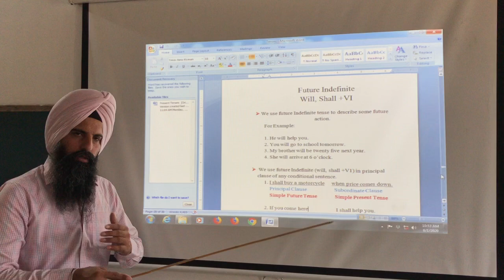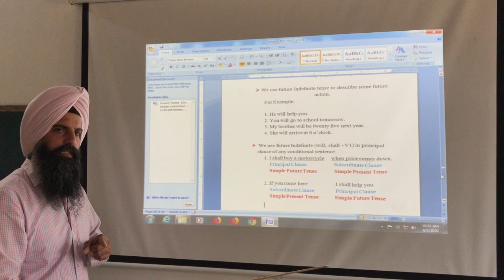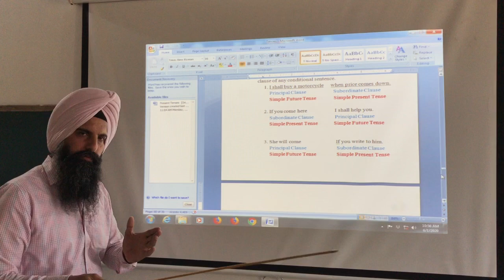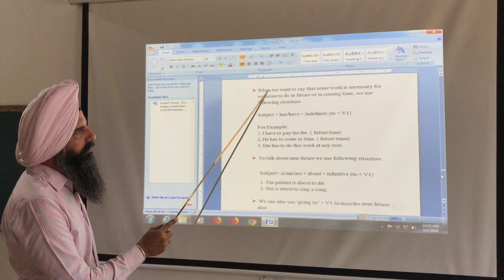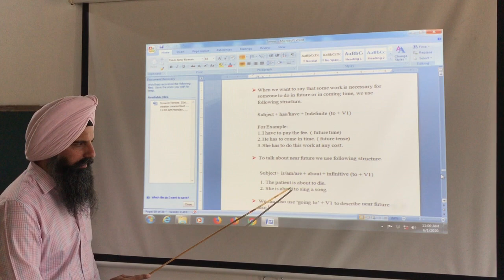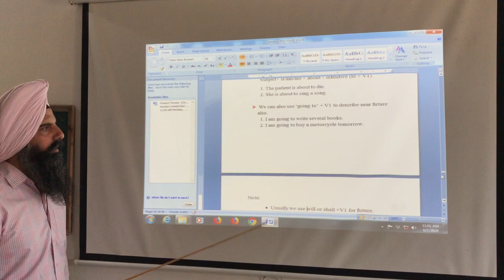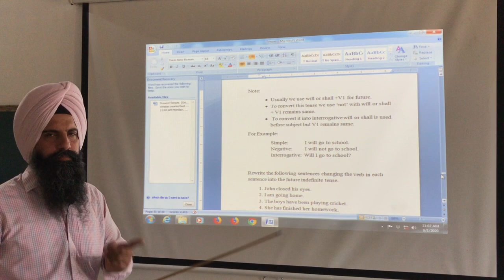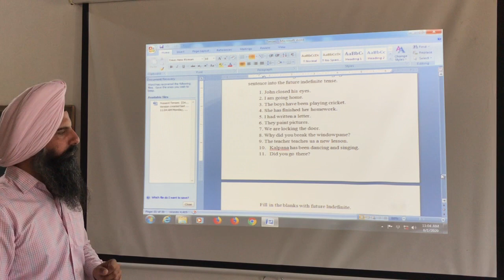Basics Of English Language ( Tenses ) Part - 10 | Dr. Holmes Academy | Online Lecture Series